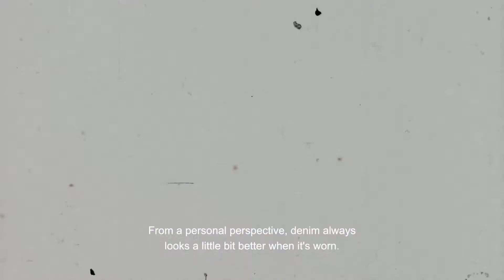H&M Essentials Stories